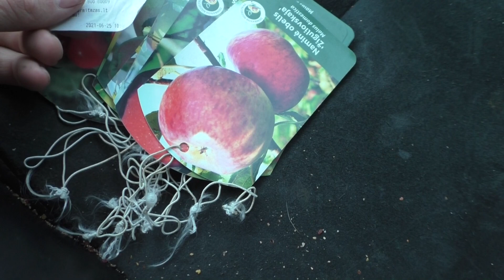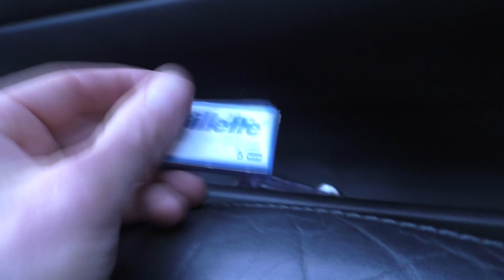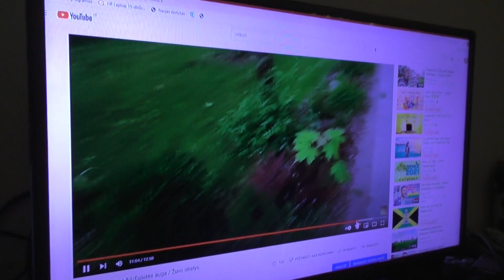Sausio 7/Kavike/ Automobilio valymas/Nudvėsė akūmas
Sveiki mes Robertas ir Vilė platiname tiens kompanijos papildus jei norite tapti mūsų komandos dalimi ar tiegiog įsigyti papildų parašykite asmeniškai
Instagramas / robertasmyle
arba įvesti nuolaidos kodą myprotein.lt: TTRZ-R5
Tiens prisijungimo kodas/ 71218853
Naudotis tiens vshare programėle labai paprasta.